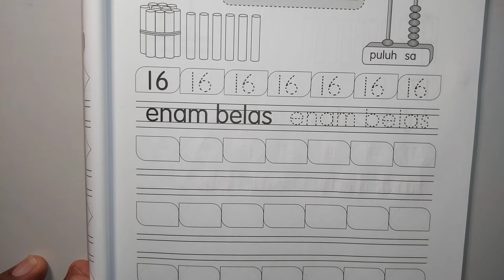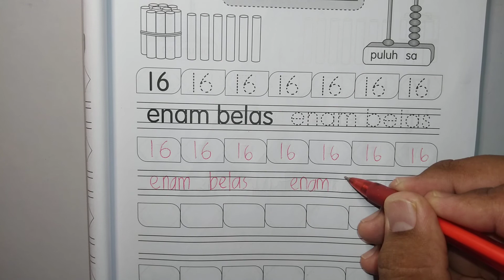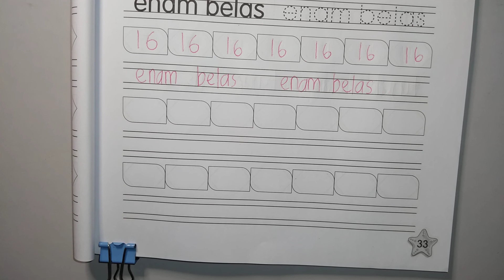Buku Aktiviti Matematik Tahun 1 Jilid 1 Muka Surat 33 KPM